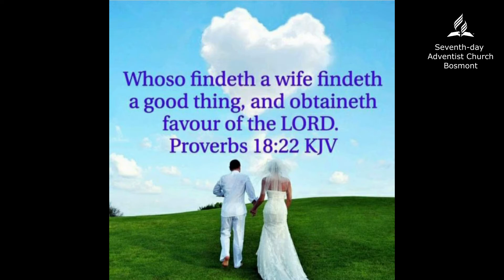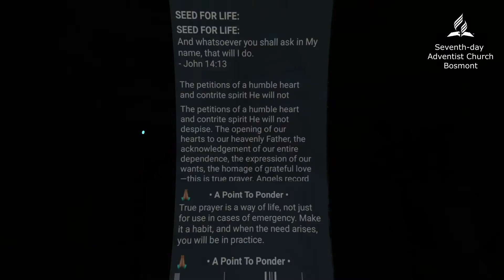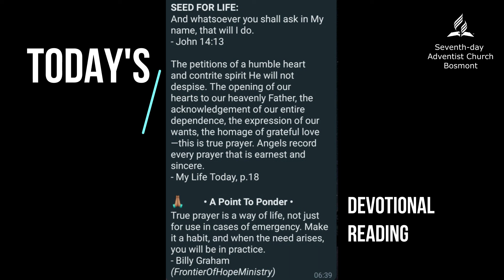BOSMONT SDA FAMILY MINISTRIES WEEK OF ENCOURAGEMENT DAY 4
Our Family Ministries department presents our first virtual week of encouragement for families ❤️ we pray that you will be encouraged by the program and that it will encourage you to spend more time together as a family in God🙏🏼 15th- 19th February. DAY 4